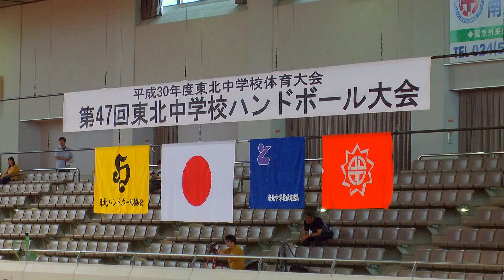【ハンドボール】羽後VS花巻 男子２回戦（第47回東北中学校体育大会ハンドボール競技）ダイジェスト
490円/月（メンバー限定フル動画・メンバー限定ライブ配信）見放題!!